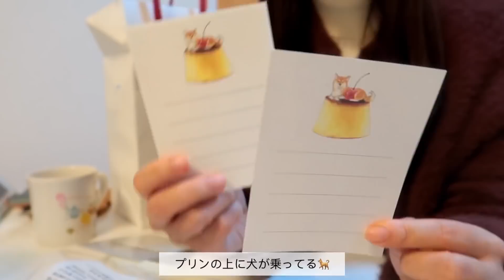最近買った冬服紹介、お弁当作った日、一人暮らしの日常vlog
お洋服は楽天でもあるものは楽天ルームにも
載せてます🥰

ビビンバ